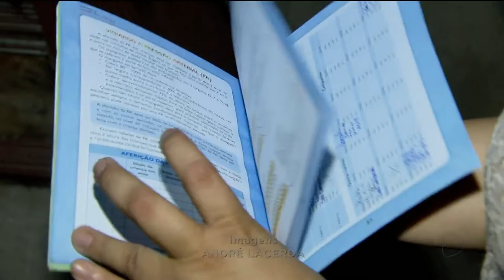GR - Sarampo e polio: pais reclamam de dificuldade para vacinar crianças - 09-08-2018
Pais reclamam que, em plena campanha contra sarampo e pólio, não conseguem vacinar as crianças. Em alguns CAIS, tem fila pra vacinar e até distribuição de senhas.